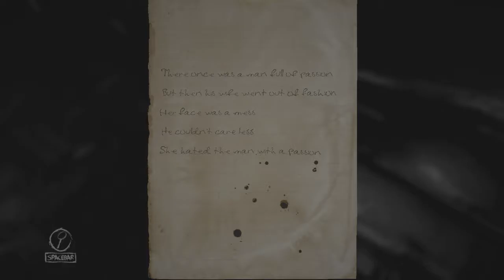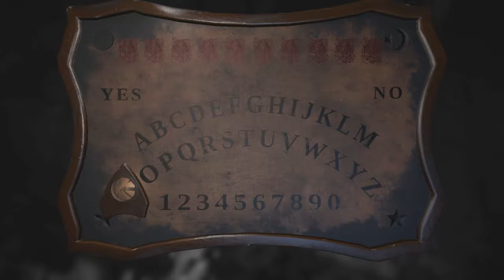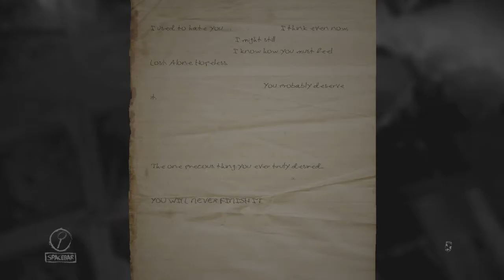Layers of Fear: Part 8 - No Turning Back! [KKP]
Nokoko: This is a lose-lose situation.
Nikoko: What does it meeeeaaaaaaan?!